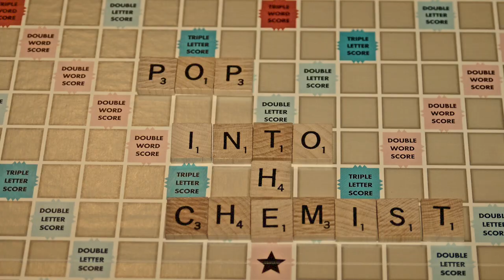TWA WAHXIDIZER™ - envelope-controlled octave/fuzz/filter/wah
Inspired by the vintage Univox Super Fuzz, the TWA WX-01 Wahxidizer™ captures the iconic, demonic tones of that legendary blue and orange monster while simultaneously reinventing its user interface and control capabilities.

All of the crazy, crunchy, cacophonous octave-fuzz tones of the Univox have been replicated with pinpoint accuracy.

The Fat/Scoop, global EQ switch from the Super Fuzz has been moved to a footswitch, allowing the user to access two completely different fuzz tones on the fly.

For additional tone tweaking, a Parametric EQ circuit has been added to allow for everything from precision fine-tuning to dramatic decomposition of the pedal’s EQ curve.

Better yet, the EQ’s center frequency can be swept three different ways – manually, by playing dynamics or by an external expression pedal. This feature effectively add an envelope-controlled filter to the Fuzz OR turns the pedal into a fuzz/wah/octave, depending on your control method of choice.